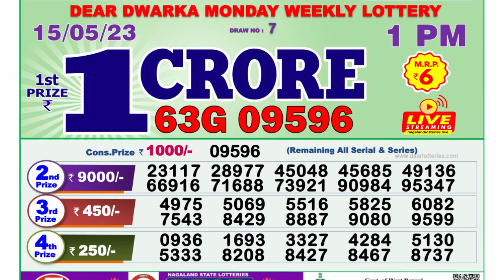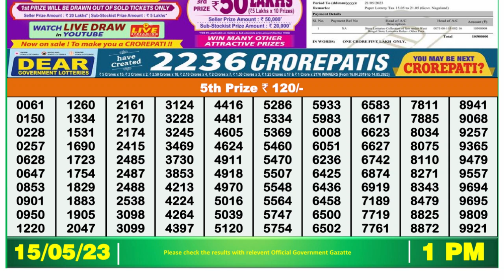🔴 Lottery Sambad Live 01:00pm 15/05/2023 Morning Nagaland State Dear Lottery Result Pdf Download